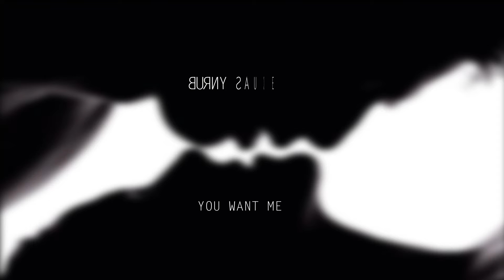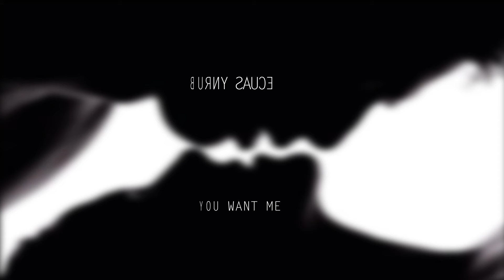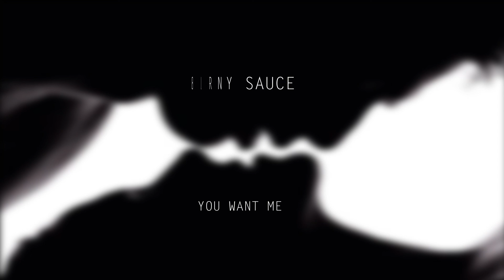Burny Sauce You Want me (radio edit)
Use the link directly below to choose your favourite music platform and more mixes of the song